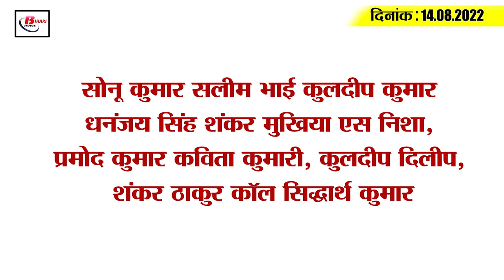Get Today Bihar Evening breaking news of 14th august 2022 on Bihar weather, Nitish cabinet,tejashwi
Get Today Bihar Evening breaking news of  14th august 2022 on Bihar weather, Nitish cabinet, tejashwi, monkeypox.
1. RRB Group D Phase 2 Exam Date Declared

2. Tejashwi said about the cabinet expansion, "Enjoy a little wait"

3. Demand made unanimously to give Bharat Ratna to Dr. Shri Krishna Singh
4. Did the Bihar government reverse the tricolor festival as soon as the government changed?
5. Preparations for Independence Day completed at Gandhi Maidan in Patna

6. CPI-ML will be supported only when Nitish Kumar fulfills the conditions
7. Light rain expected in these districts of Bihar
8. Cheating is being done in the name of opening Jan Aushadhi Kendra
9. The new government's cabinet may be expanded on this day
10. JDU and RJD furious at Sanjay Jaiswal's statement
11. Nitish Kumar should make AIMIM a Muslim Deputy Chief Minister
12. Discussions of Nitish Kumar's old aide's return home intensified
13. Tejashwi Yadav again asked BJP what happened to 19 lakh jobs?
14. The female cricketer got emotional from the PM
15. Less than 15000 corona cases reported across the country

According to you, the government should take a decision as soon as possible on the demand of giving Bharat Ratna to Dr. Shri Krishna Singh for a long time.
Sonu Kumar Salim Bhai Kuldeep Kumar Dhananjay Singh Shankar Mukhiya S Nisha, Pramod Kumar Kavita Kumari, Kuldeep Dileep, Shankar Thakur Call Siddharth Kumar